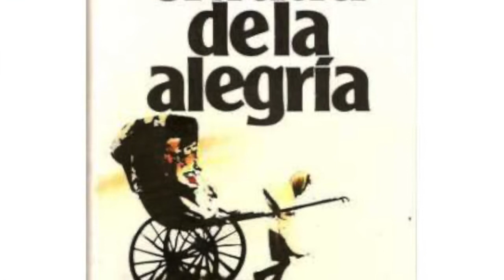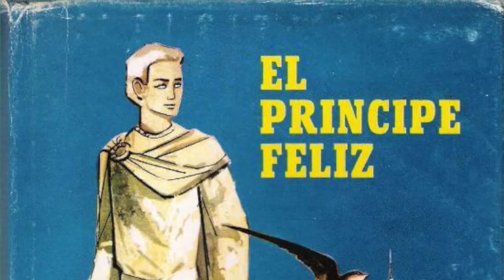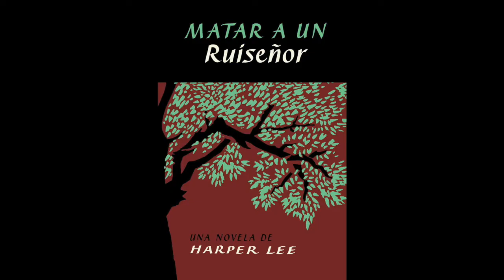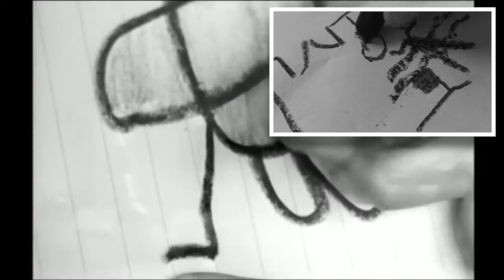La felicidad debería ser una virtud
Ya en el aire el cuadragésimo tercer episodio de Cierra al libro al salir, el de la felicidad debería ser una virtud.
Como suele ser habitual, durante los meses de verano abandonamos nuestras estructura tradicional y, en este caso, dedicamos el programa a libros dedicados a las virtudes (a las virtudes que te hacen buena persona, no a Las Virtudes, la  pareja de humoristas de hace unas décadas).
Autobombo: en Amazon está nuestra versión de La Regenta por si te apetece
Puedes comprar los libros de los que te hablamos donde te apetezca, pero nosotros te sugerimos que lo hagas a través de una pequeña librería y que te dejes aconsejar por los libreros.
La sintonía del programa es de Charles Matuschewski y el logo del programa de Ana Nuria Corral. Las cortinillas animadas son de Jara Vicente. La traducción sincronizada de Elvira Barrio
Cualquier sugerencia o crítica, incluso malintencionada, la podéis enviar a . Búscanos en facebook (sobre todo), o en twitter o en instagram o en youtube, prometemos contestar lo antes posible.
Esto es todo por hoy. Dentro de un mes, otro episodio.
¡No te olvides! Cierra el libro al salir.